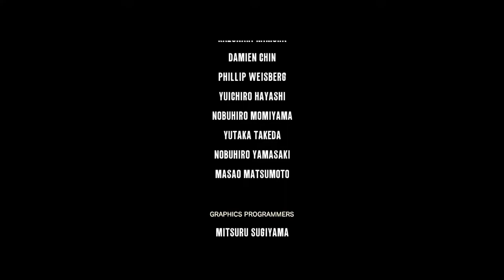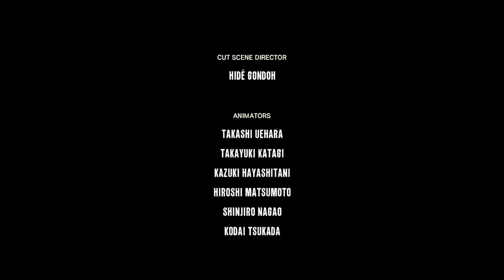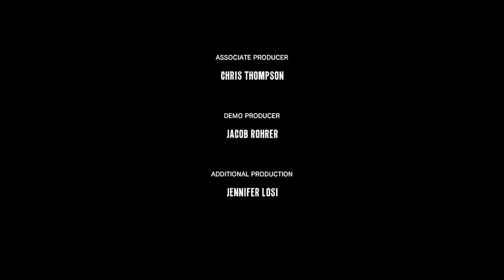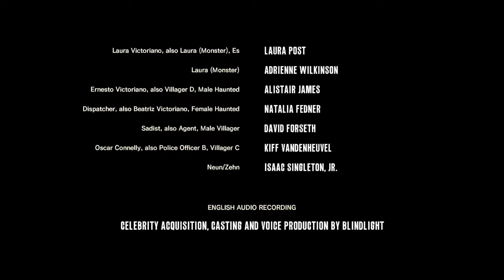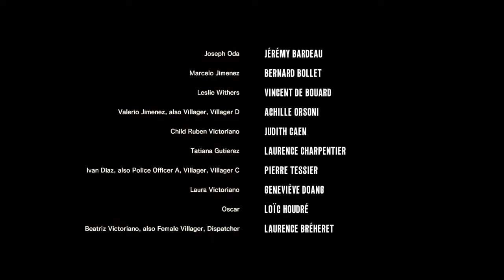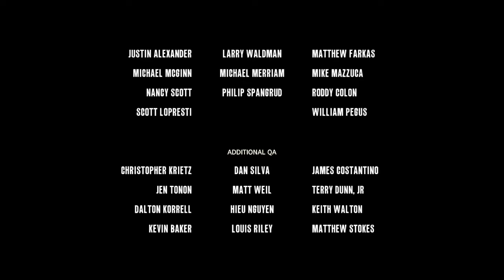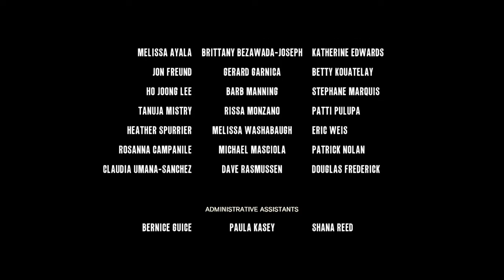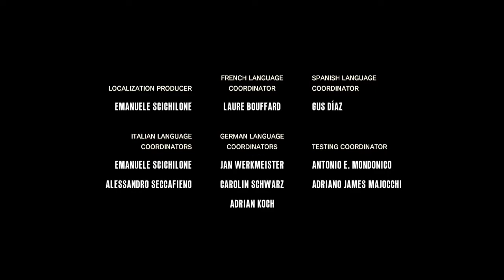Let's Play The Evil Within Episode 31- You Played Smart (Finale)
Is spooky Game season, so we're trying spooky game. Join us as we take Seabass through a wacky adventure. High jinks will, in fact, occur. Good times with a bad game, baby.